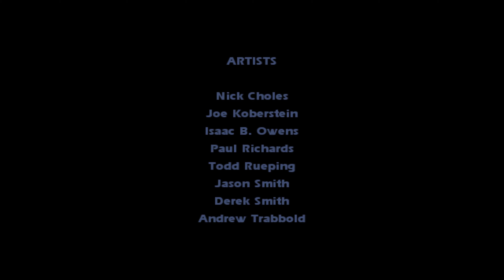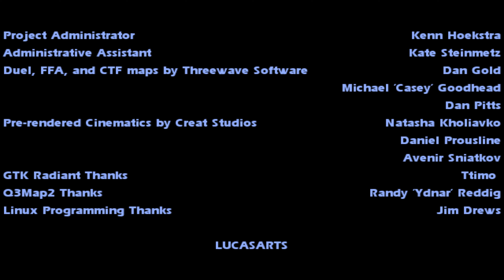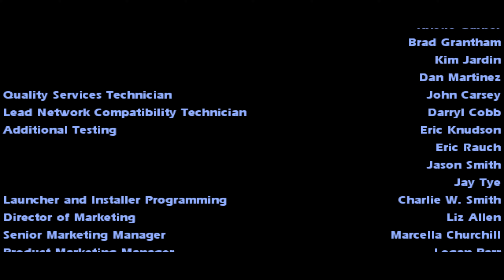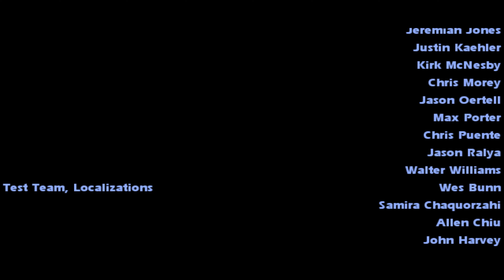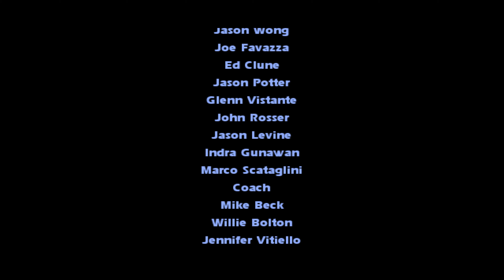Jedi Knight: Jedi Academy - M24: Tomb of Ragnos [Dark Side][The End]